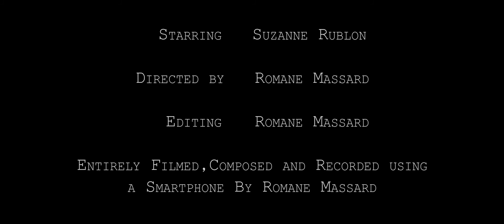WISH YOU WERE HERE - 60s smartphone-shot film (2018)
↓ READ BELOW ↓ (Français/English)

"Just one phone call away… or not."
 Une jeune fille appelle sa soeur et tombe sur sa messagerie. Une chance pour lui dire ce  qu'elle ressent vraiment.
 Wish You Were Here vous amène dans un voyage à travers les opportunités manquées de  s'ouvrir les uns aux autres.

◘ HD DISPONIBLE ◘

 A girl calls her sister abroad and go into voicemail. A chance to finally tell her how she  truly feels.
 Wish You Were Here takes you on a journey through our missed opportunities of opening  up to one another.

◘ HD AVAILABLE ◘